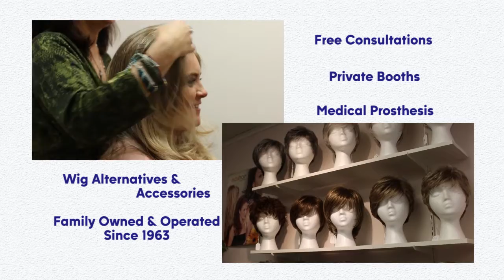MrCs Confidence HD15 01192015